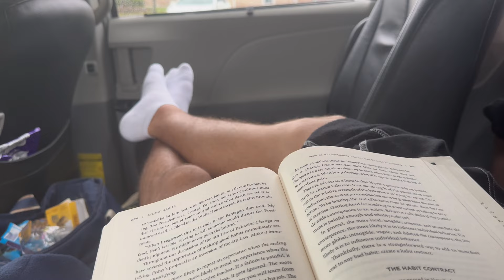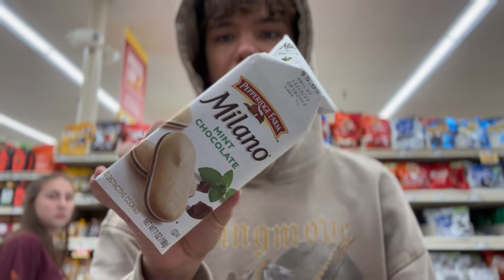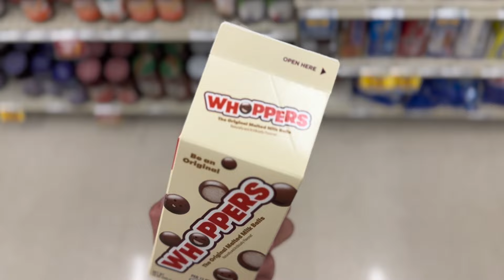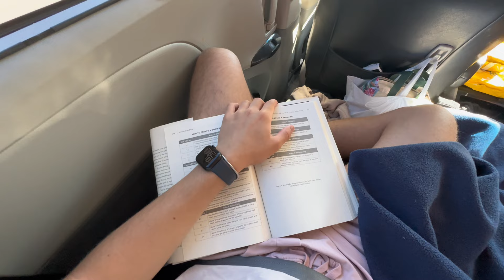УЕХАЛИ К ОКЕАНУ! ПУТЕШЕСТВИЯ ПО АМЕРИКЕ // flex finalist vlog #12🇺🇸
сәлем!

сегодня в видео я рассказал про нашу небольшую поездку к острову, в Америке! первые эмоции, океан, и путешествия в 16 лет.

инстаграм флекс: @flexprogram
инстаграм флекс кз: @flex_program_kz

Q&A
сколько тебе лет? 16
откуда ты? Темиртау, Казахстан
как давно учишь английский? 2-3 года
уровень английского? B2
как уехал в сша? я финалист программы FLEX в Казахстане, и провожу свой год в Америке совершенно бесплатно
как подать заявку на флекс? перейдите в официальный аккаунт флекс в инстаграмм, и проверьте все критерии и видео
в каком штате в сша? теннесси

see’ya soon